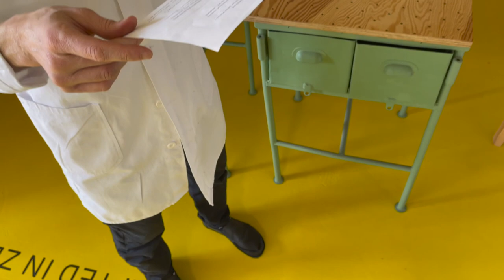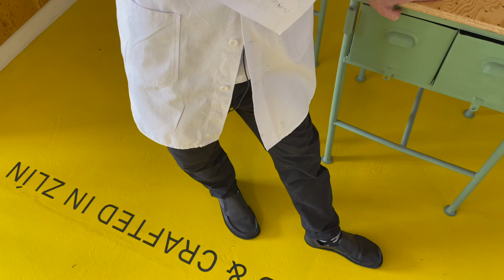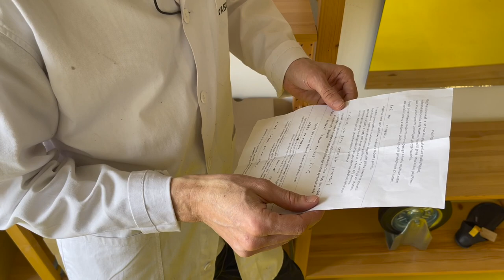Můj film 1 HD 1080p